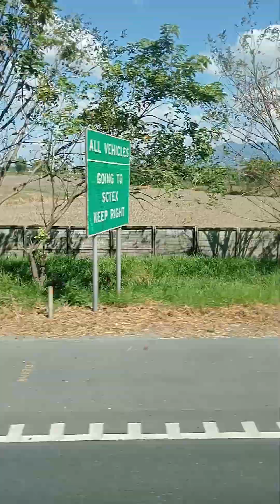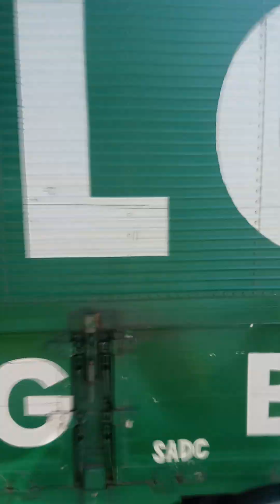TPLEX, SCTEX, NLEX